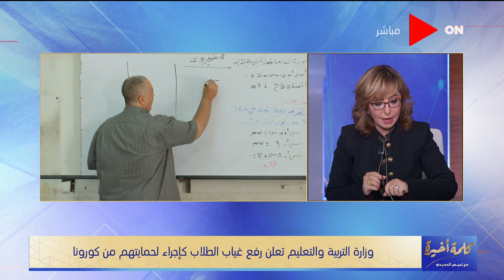كلمة أخيرة - وزير التعليم يحدد شكل الامتحانات ويوضح حقيقة رفع الدراسة